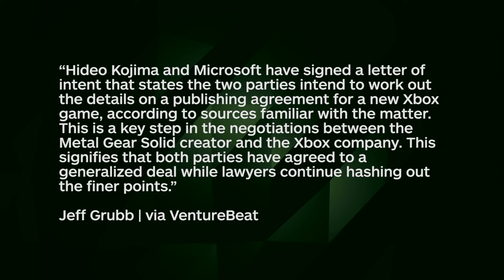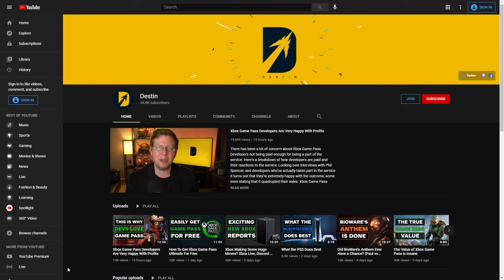If Kojima Signs with Xbox Will He Make a New Metal Gear?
The Hideo Kojima Xbox deal seems to be more likely than ever as a letter of intent has been signed by both him and Microsoft and now it seems as though it’s only a matter of time before an announcement is made. What would you like to see them make together if this is true? Hopefully, a Kojima Microsoft or Hideo Kojima Xbox partnership will be announced soon during an Xbox 2021 event like GamesCom!